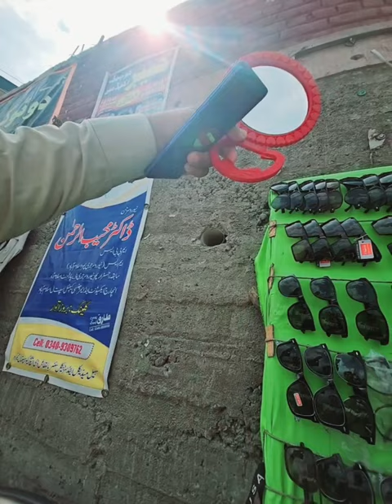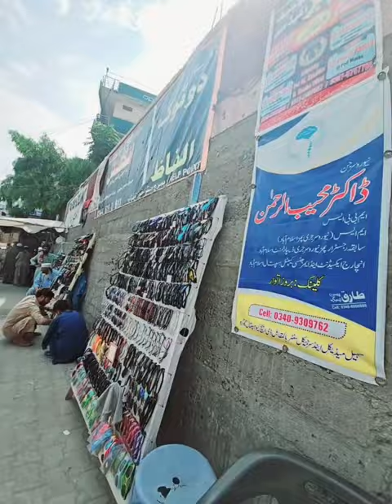timergara bazar dir lower timergara time beautiful 💚🌿💐